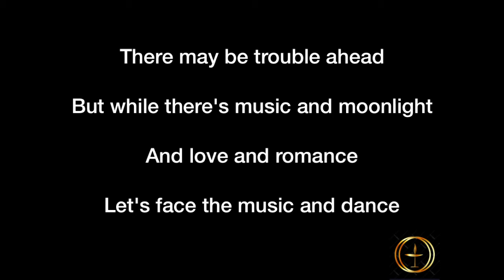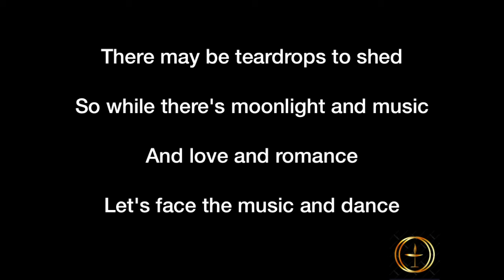Let's Face The Music And Dance (Rhythm Track)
Unitarian Universalist Fellowship of Redwood City
Composer - Irving Berlin
Vocal - Esther Ammon